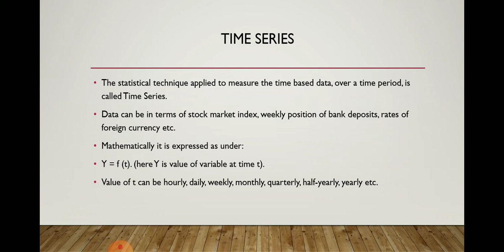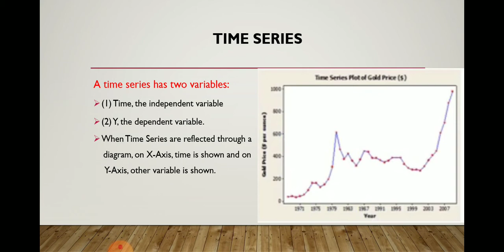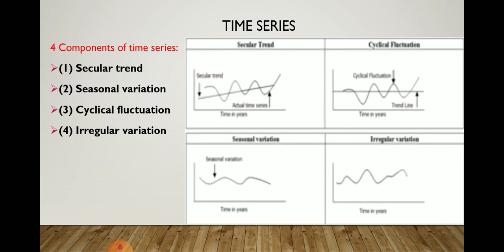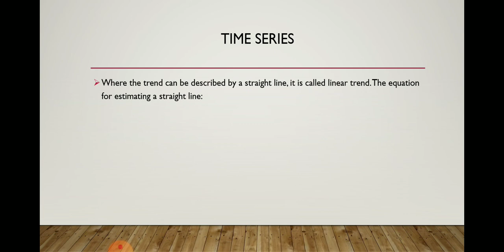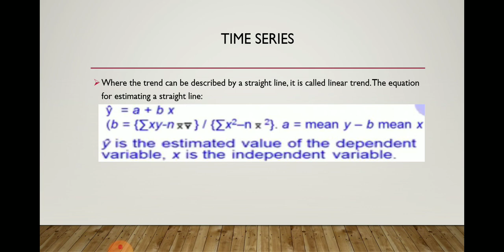Introduction of Time series & it's 4 components